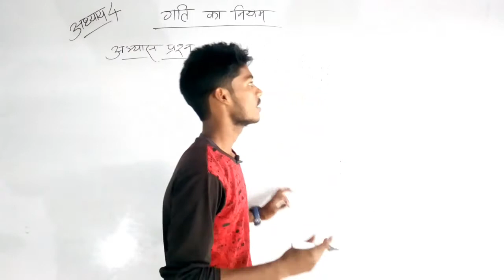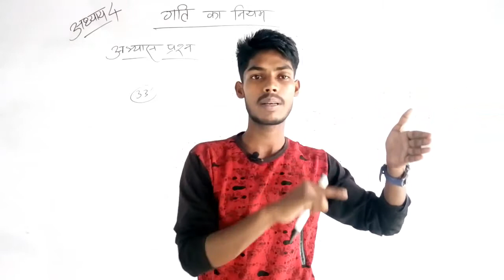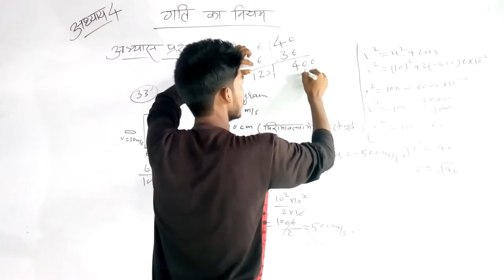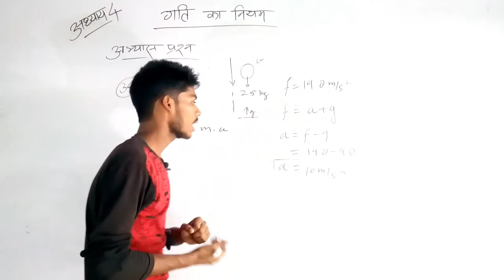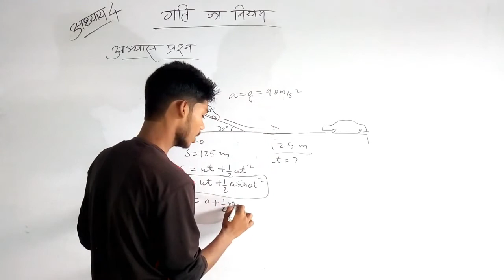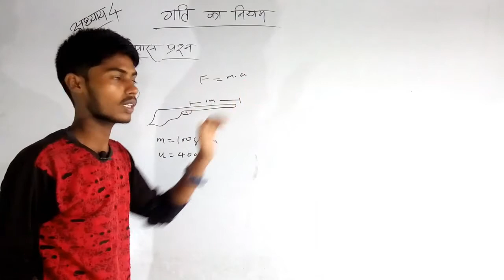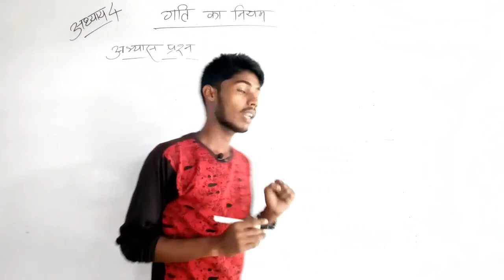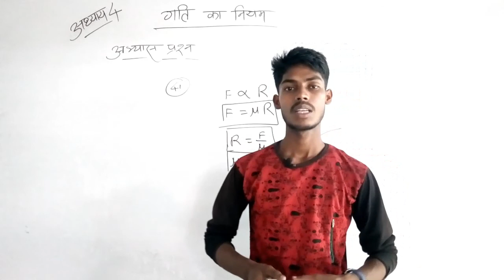👍DAY-18👍2021 😁Polytechnic Entrance, गति के नियम , Low of Motion,